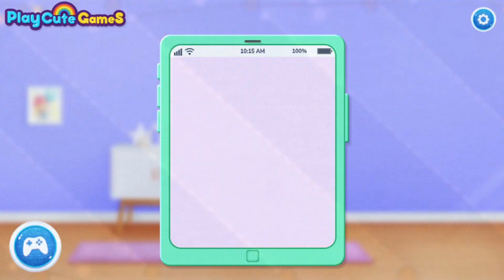My Colorful Denim Days #553